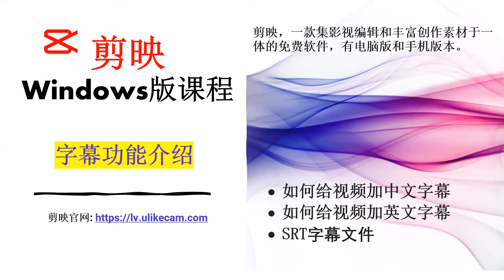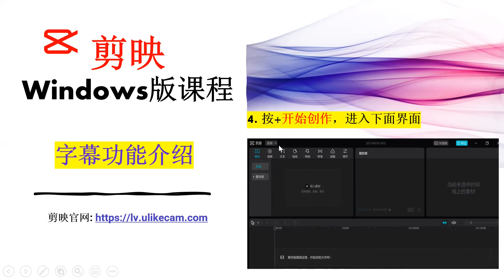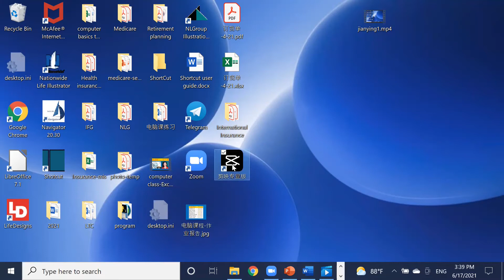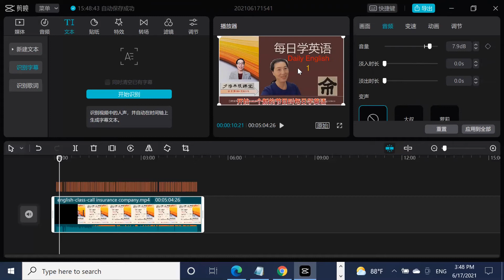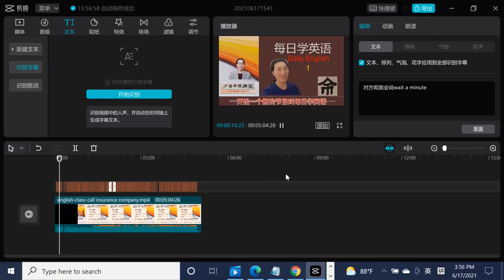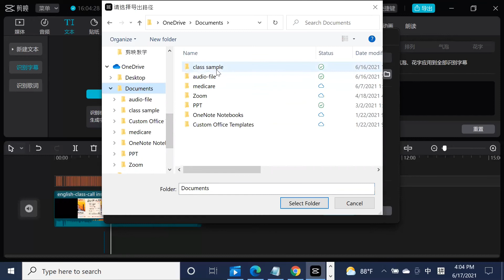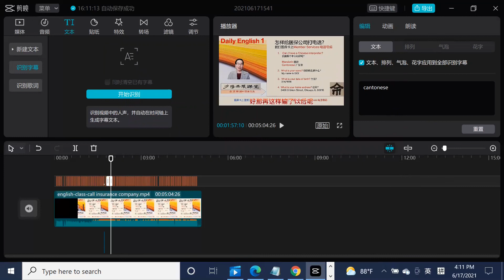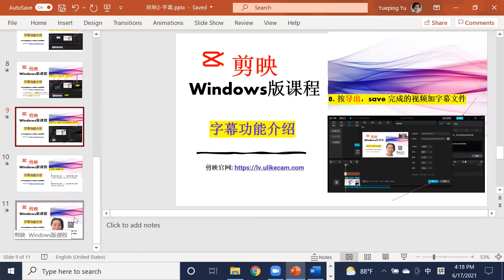剪映入門教學：如何給視頻加字幕？｜樂活50加 視頻剪輯 Video Editing 123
免費剪映專業版2021（Windows版本）系列
✱ 剪映 2：字幕功能介紹
如何給視頻加中文字幕
如何給視頻加英文字幕
如何導出SRT字幕文件

講師Sheena Yu 余粵萍
來美20餘年， 在美取得計算機信息管理碩士學位。在IT、房地產和金融醫保行業有豐富經驗。“老吾老以及人之老” 是她的心聲和行動。致力用她的專業知識，為在美熟齡朋友授課，普及電腦基礎技能及實用醫保常識。